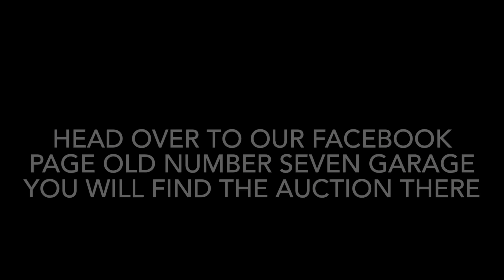This could have been BAD - we got LUCKY!!!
Talking about scare the holy ever loving Crap out of a guy￼!!

When this tire blew it shook EVERYTHING

$667 later we’re fixed

102 E. Columbia #904

Race wreck fix repeat- it’s what we do | Let’s DO IT